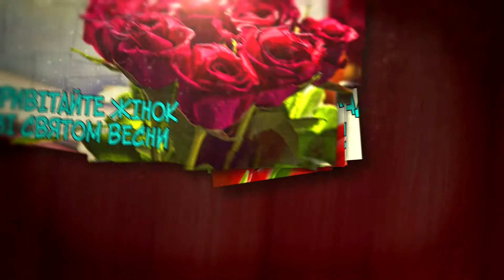Привітайте зі святом весни на Ритм TV